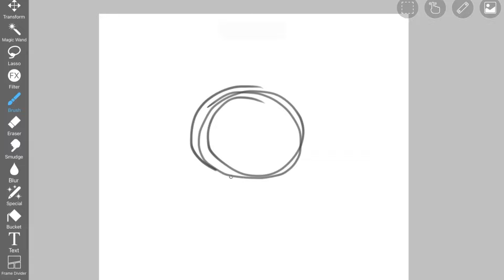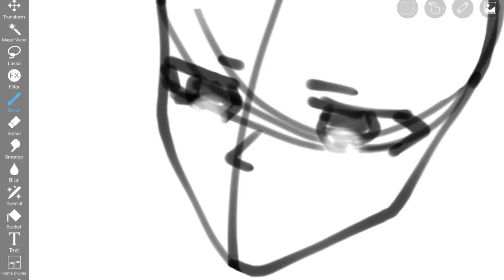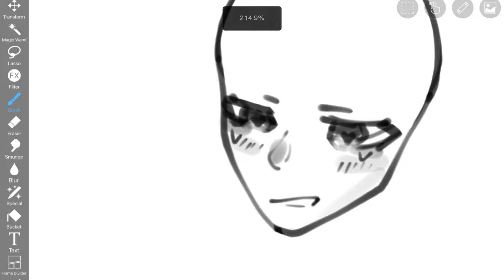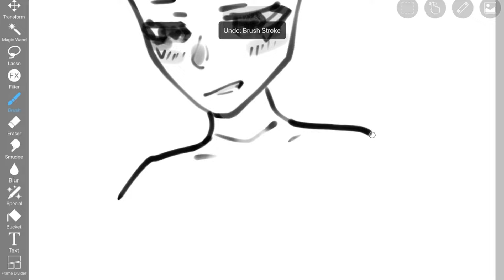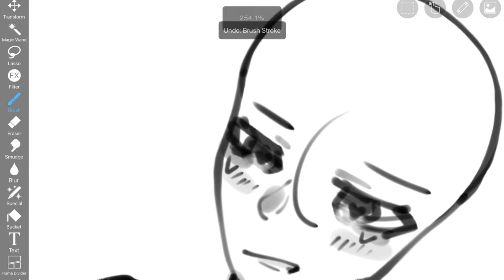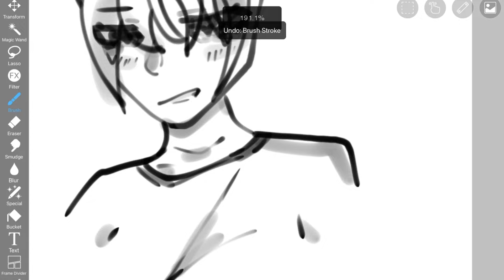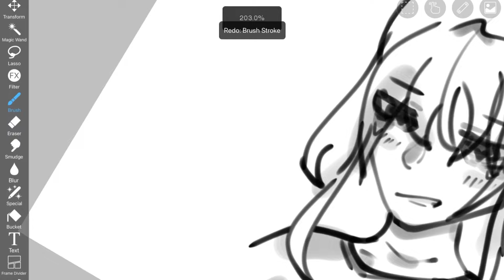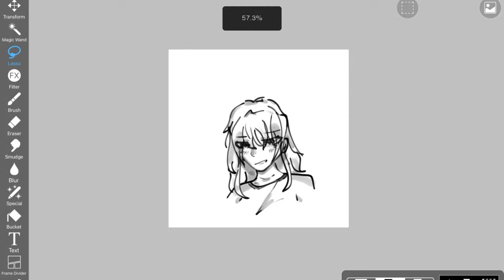! *SHOWING* You Guys On How I Sketch And Draw ! | Gacha Tutorial - ve3e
Apps used ~ :
1.) Capcut
2.) ibisPaint X
3.) Gacha Life
4.) VideoStar